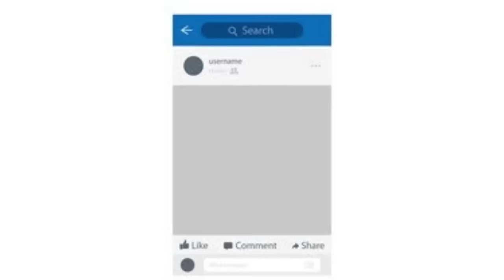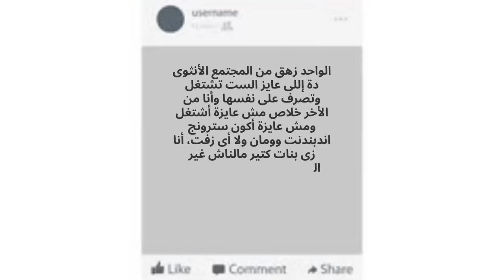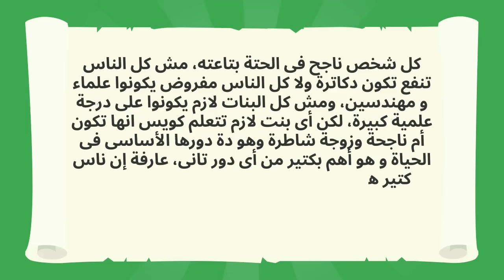عملت صفحه علي الفيسبوك وكتبت اني محتاجه راجل يتجوزني و ابويا لما شافني كان رد فعله..😱😱